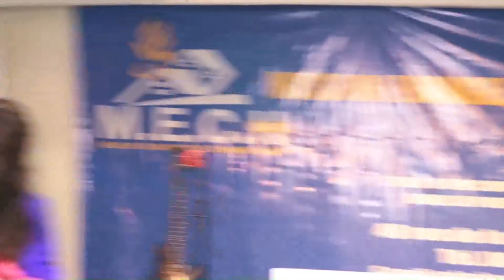Célébration 5ans M E C H L'importance de l'onction à l'église